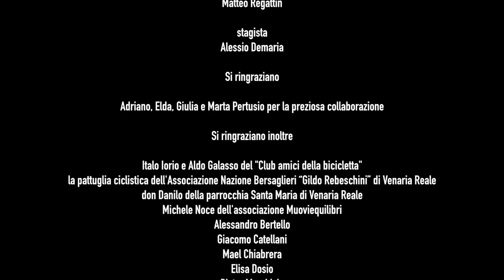Itinerari in bicicletta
Tutti in bici sugli itinerari ciclabili della Città metropolitana di Torino! 41 itinerari per circa 900 chilometri nel territorio della provincia di Torino.